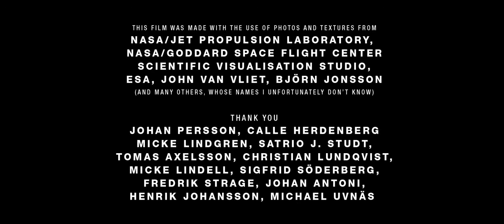Wanderers (Andarilhos) um curta de Erik Wernquist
For more information and stills gallery, please turn

Wanderers is a vision of humanity's expansion into the Solar System, based on scientific ideas and concepts of what our future in space might look like, if it ever happens. The locations depicted in the film are digital recreations of actual places in the Solar System, built from real photos and map data where available.
Without any apparent story, other than what you may fill in by yourself, the idea of the film is primarily to show a glimpse of the fantastic and beautiful nature that surrounds us on our neighboring worlds - and above all, how it might appear to us if we were there.

CREDITS:
WORDS AND VOICE - Carl Sagan
LIVE ACTION PERFORMANCE - Anna Nerman, Camilla Hammarström, Hanna Mellin
VOCALIST - Nina Fylkegård
THANK YOU - Johan Persson, Calle Herdenberg, Micke Lindgren, Satrio J. Studt, Tomas Axelsson, Christian Lundqvist, Micke Lindell, Sigfrid Söderberg, Fredrik Strage, Johan Antoni, Henrik Johansson, Michael Uvnäs, Hanna Mellin
THIS FILM WAS MADE WITH USE OF PHOTOS AND TEXTURES FROM:
NASA/JPL, NASA/Goddard Space Flight Center Scientific Visualization Studio, ESA, John Van Vliet, Björn Jonsson (and many others, of which I unfortunately do not know the names)